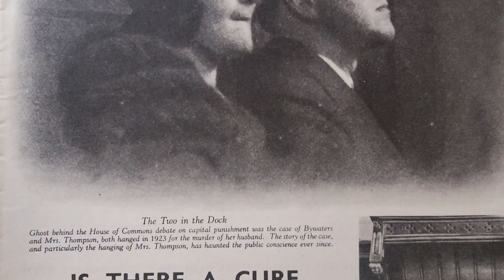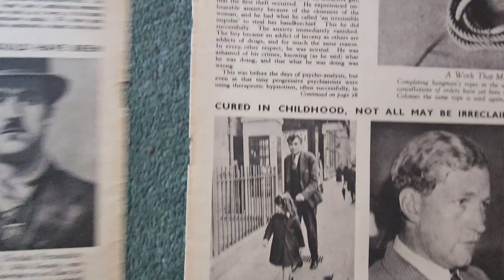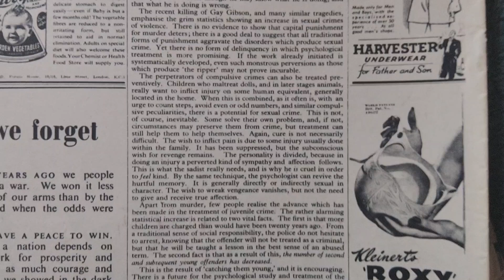Is there a cure for murder 1948 magazine article